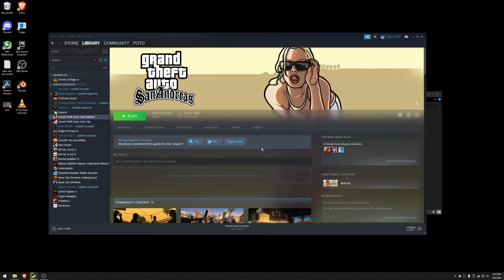47. Mountain Cloud Boys (GTA SA) Steam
Episode 47
This is not the Definitive Edition.

Proving ourself to Woozoo.
I accidentally cut something out.  I'm so sorry.  kekw

0:00 Phone Call
0:23 Mountain Cloud Boys
2:33 Game Crash
3:01 Go To The Meeting
3:32 Stick Close To Woozie
4:16 Kill The Gang
5:57 Get Out Of There